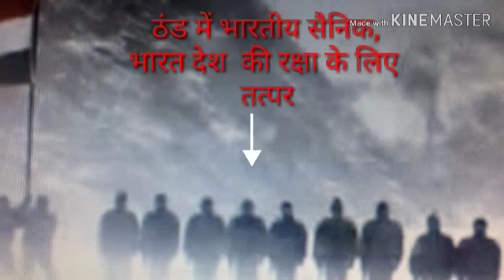#26 जनवरी,गणतंत्र दिवस पर,वीर सैनिकों के सम्मान में देश भक्ति गीत,अच्छा लगे,शेयर,सब्सक्राइब कीजियेगा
26 जनवरी,गणतंत्र दिवस पर,वीर सैनिकों के सम्मान में, देश भक्ति गीत,यदि आपको अच्छा लगे,लाइक,शेयर सब्सक्राइब  जरूर कीजियेगा ,ताकि सभी देश भक्तों  तक पहुँच सके, जय हिन्द, जय भारत, भारत माता की जय,भारत माता को नमन।